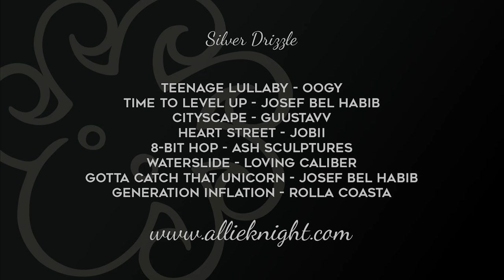Silver Drizzle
Join me for a week in the truck as we traverse the northeast.

Next video on July 14th, 2019!

Also, don't forget to sign up for the Octosquaaaaad to keep getting postcards!

UPS BOX:
2159 White St #3 Box 106